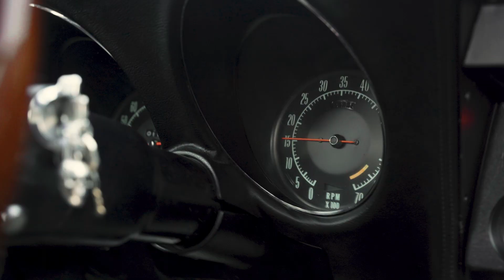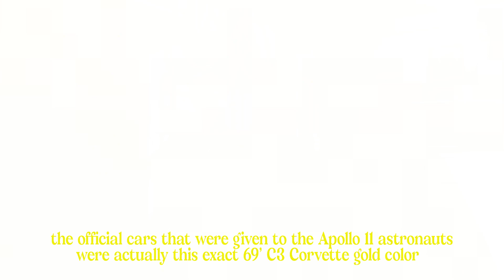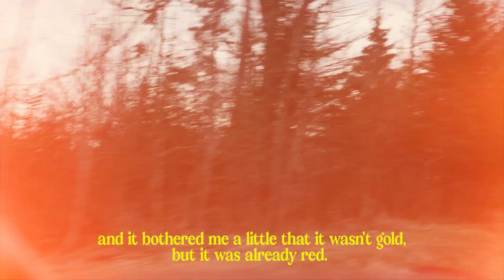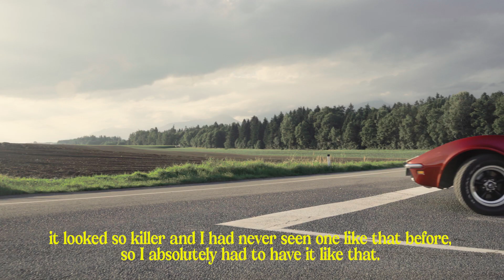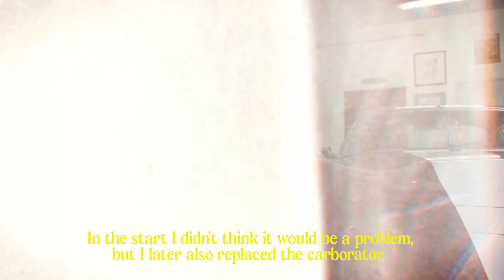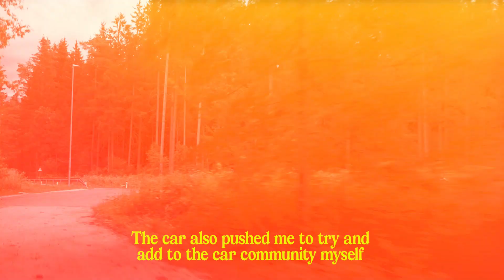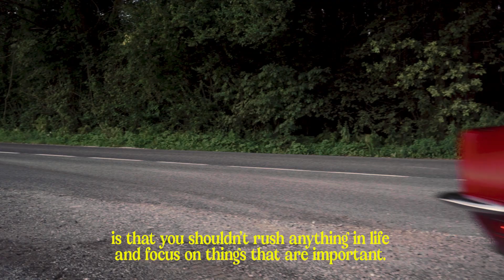"Take your time" | Luka's 1969 C3 Corvette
Welcome to our captivating documentary video, "Take Your Time" - a mesmerizing journey into the history and legacy of Luka's iconic 1969 C3 Corvette! 🚗💨

Buckle up and get ready to explore the timeless beauty and unparalleled craftsmanship of this classic American muscle car. In this meticulously crafted documentary, we delve deep into the story behind Luka's meticulously restored 1969 C3 Corvette, a true symbol of automotive excellence.

Join us as we uncover the painstaking restoration process that brought this vintage masterpiece back to life. From its sleek curves to its roaring engine, every detail has been thoughtfully preserved to capture the essence of a bygone era. Discover the dedicated team of experts who poured their heart and soul into reviving this automotive legend.

But it's not just about the car; it's about the memories and emotions it evokes. Through intimate interviews, Luka takes us on a nostalgic ride down memory lane, sharing personal anecdotes and experiences that make this Corvette more than just a vehicle – it's a cherished part of his life.

Whether you're a die-hard car enthusiast, a history buff, or simply appreciate the artistry of mechanical marvels, "Take Your Time" promises an immersive experience that will leave you awe-inspired. So, grab your popcorn, sit back, and let us transport you to a world where horsepower meets heritage, and where every rev of the engine echoes with the passion of those who've kept the spirit of the 1969 C3 Corvette alive.